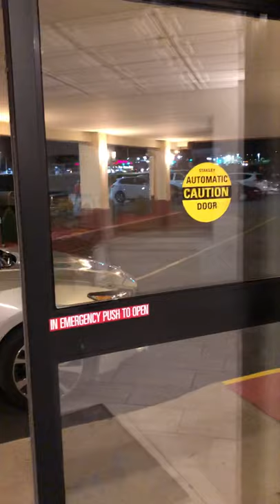Stanley Automatic Sliding Doors at AmericInn in Janesville, WI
These doors used to be manual, but it’s hard to say when these automatic doors were installed as I can’t remember then.